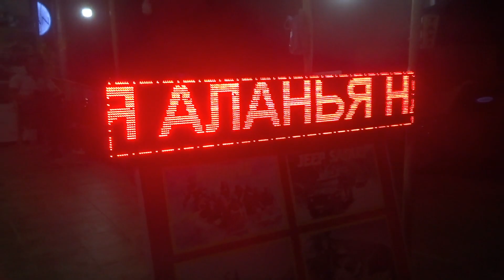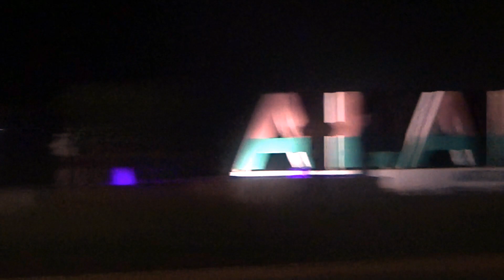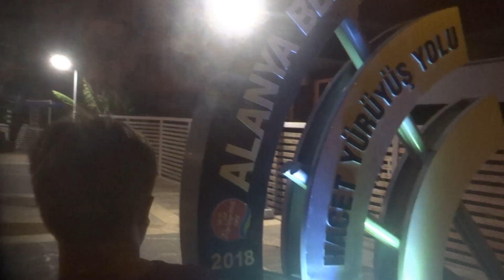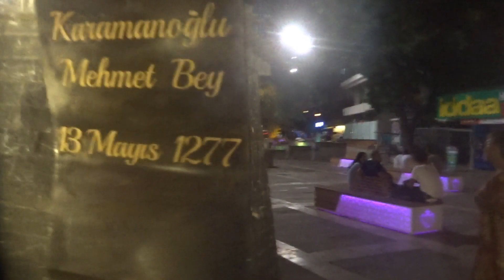ALANYA Четырехчасовая вечерняя прогулка по Алании Прошли больше 10 км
ALANYA Четырехчасовая вечерняя прогулка по Алании Прошли больше 10 км с Валерией и Олегом.
Приведенный ниже курс TL является примерным (не точным) для примерной картины что сколько стоит в Вашей денежной единице. 1 турецкая лира - примерно 10 российских рублей, 0-13 евроцентов, 4-00 гривны, 59 казахских тенге.
Нравятся мои видео? Вы можете сказать спасибо и поддержать меня и канал, в том числе и внести свой вклад в покупку техники для съемки видео (это очень актуально в сентябре 2020, у меня 2 поломанных фотокамеры, на новую денег нет, то что я хочу стоит около 400 долларов) помощь всех небезразличных очень важна
Первый раз ем каштаны Аланья Турция Снег в Алании и счастливые дети Аланья Шторм и ураган в январе Часть 1
Аланья В крепость на автобусе Оплата проезда в автобусах Аланьи Из Аланьи в Конаклы, Турклер прямой путь без монтажа